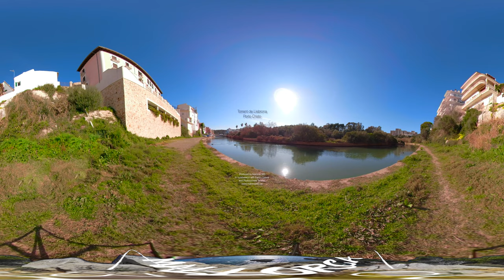Relax with the chattiest ducks at Torrent de Llebrona in Porto Cristo, Mallorca in 360º VR 5K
Watch this 360º video and experience and relax with the chattiest of ducks and the calmness of the Torrent de Llebrona water torrent in the Porto Cristo port area, Mallorca in 360 degree VR.

About Mallorca 360
Mallorca 360 offers relaxing video and photo experiences in 360º VR. Created by locals with a love for the island and its beautiful places, Mallorca 360 lets you experience locations throughout Mallorca, where you can sit, stand, meditate, listen, and enjoy in full 360º what Mallorca has to offer. So get out your VR viewer or Google Cardboard (you can get it using the Amazon links below) with your mobile phone and live and experience Mallorca in 360º.

Protect your privacy and support Mallorca 360 by signing up for our favorite VPN service, NordVPN, using this

Get your Google Cardboard or other compatible viewer from Amazon and support Mallorca 360 with these links (or any time you shop on Amazon):
Amazon Spain
Amazon UK
Amazon USA

Mallorca 360 takes you to the municipality of Manacor, to the Porto Cristo port area and the Torrent de Llabrona, where you can enjoy the chattiest of ducks, swimming around the water torrent and lounging around the area, so you can relax, live, meditate, contemplate, and experience Mallorca in 360º.

Produced by Mallorca 360 in collaboration with Franco Esteve and Producciones Tecatas.

Relax with the chattiest ducks at Torrent de Llebrona in Porto Cristo, Mallorca in 360º VR 5K | Mallorca 360